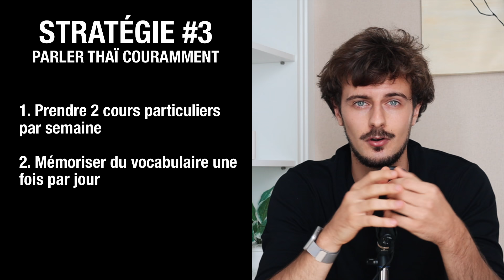Comment atteindre tes objectifs à coup sûr (stratégie infaillible)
🚀 FORMATION OFFERTE « 12 STRATÉGIES POUR UNE VIE EXTRAORDINAIRE »

Dans cette vidéo je te partage la stratégie infaillible qui va te permettre d'avancer tous les jours pour atteindre tes objectifs avec succès. Elle t'aidera à te bâtir une vision claire et mettre fin à la procrastination.